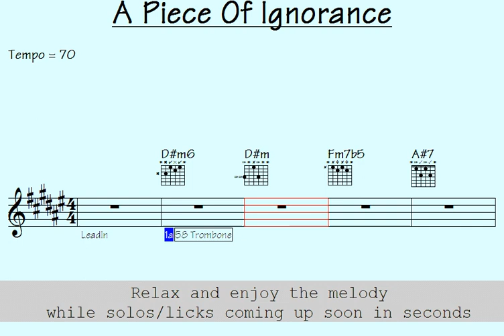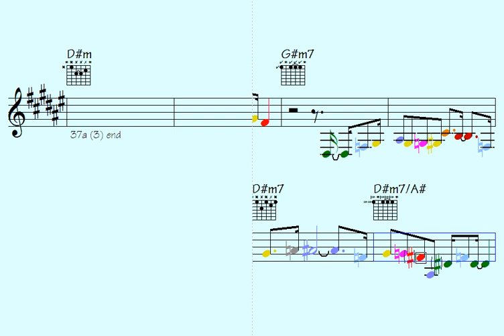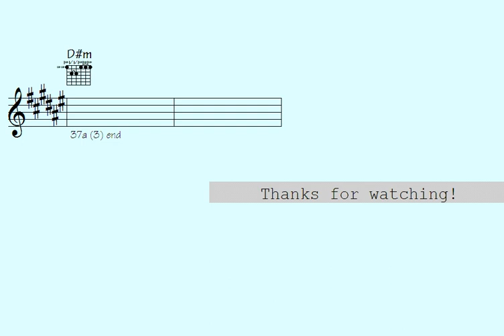✳A Piece Of Ignorance (beautifully mind-blowing solos to absorb)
Instruments: guitar, piano, violin, trumpet, flute, sax, bass, clarinet, cello, accordion . . .

Link to buy all data for this song: A Piece Of Ignorance (music sheet notation - double-duration mp3 audio - transposable solo licks in midi file - mp4 video to play along...)